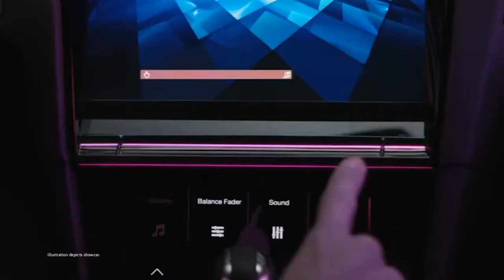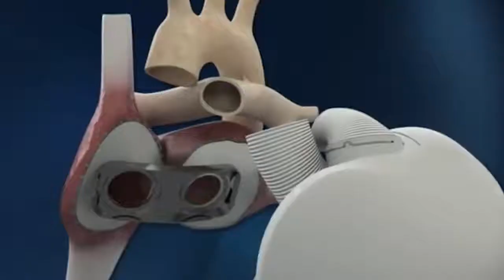MAPD Welcomes Media Partner Birmingham Awards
the MAPD Tech and Media Expo welcomes our latest media partners, the 'Birmingham Awards'. Check them out today and celebrate the best of the region with the Birmingham Awards: